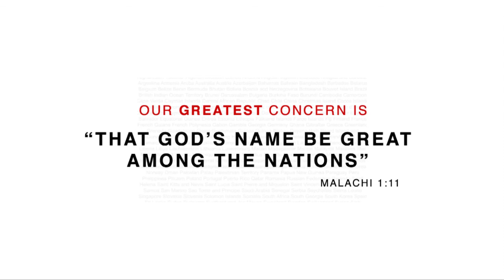【基督福音堂】中国桥特会（多伦多） 神的永恒2 Paul Washer